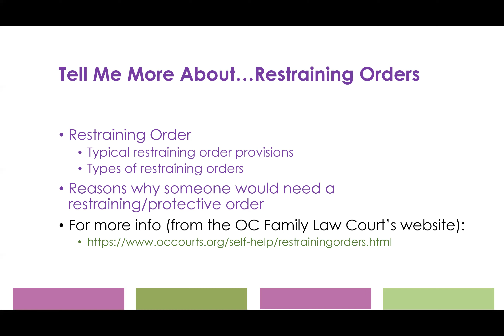Tell Me More About: Restraining Orders